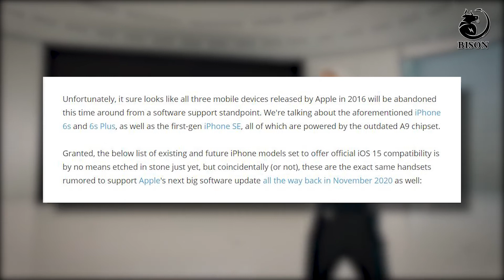Tổng hợp các máy Iphone sẽ đc Apple nâng cấp lên hệ điều hành iOS 15 mới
Tham khảo sản phẩm của Pin Bison
Xem thêm các video khác của Pin Bison

Pin Bison - Dùng Thật Lâu là kênh Youtube chính thức của hệ thống Pin Bison Việt Nam. Kênh được lập ra với mục đích chia sẻ thông tin, kiến thức về Pin điện thoại nói riêng và công nghệ nói chung.

Định hướng của kênh trở thành một trong những kênh công nghệ hàng đầu,là nơi trao đổi, giao lưu, học hỏi và chia sẻ của những người đam mê công nghệ.

Đối với các bạn muốn tìm hiểu về dòng Pin Bison, vui lòng truy cập để biết thêm thông tin chi tiết.

1/ ĐÌNH HIẾU MOBILE: Số 546 đường Lê Hồng Phong, Phường 10, Q.10
2/ TRƯỜNG PHÁT MOBILE: Số 75, Đường Nguyễn Xí, Phường 26, Q. Bình Thạnh
3/ MINH QUANG MOBILE : Số 306, Đường Hoàng Văn Thụ, Phường 4 , Q. Tân Bình
4/ iPhoneLockVietnam: Số 268, Đường Lý Thuờng Kiệt, Phường 14, Q10
5/ TÁO RỪNG: Số 67, Đường Nguyễn Phúc Nguyên, Phường.10, Q.3
6/ PHỤ KIỆN 3 MIỀN: Số 622/28, Đường Cộng Hoà, Phường 13, Q. Tân Bình
7/ QUÝ IPHONE: Số 32, Đường Lê Văn Việt, Phường Hiệp Phú, Q.9
8/ EX Shop Tân Bình: Số 95, Đường Thành Mỹ, Phường 8, Q. Tân Bình
9/ TRÌNH PRO MOBILE: Số 362/32/1B, Đường Phan Huy Ích , Phường 12, Q. Gò Vấp

1/ PHỤ KIỆN TOÀN CẦU: Số 48, Đường Trung Liệt, Q. Đống Đa
2/ JPORI: Số 143, Đường Nguyễn Chí Thanh
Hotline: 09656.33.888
3/ TAB STORE: Số 31a, Đường Cầu Giấy, Phường Ngọc Khánh, Quận Ba Đình
4/ PHONEZONE: Số 338, Đường Kim Ngưu, Quận Hai Bà Trưng

Bản quyền hình ảnh - nội dung hoàn toàn thuộc về Pin Bison.